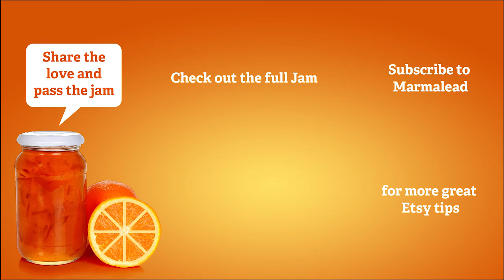Etsy Jam Scoops - How Joanna Uses Marmalead to Rank on Etsy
Joanna from EWDMarketing walks us through how she uses Marmalead to improve the SEO and Etsy rank of her listings. You can even follow along on your screen so log into Marmalead and get ready!

It's super important to understand your market so you can spot the best keywords when they pop up in Marmalead.